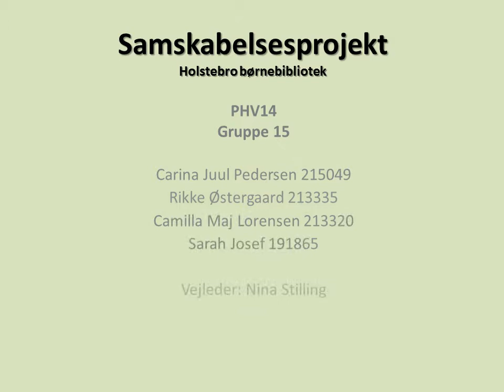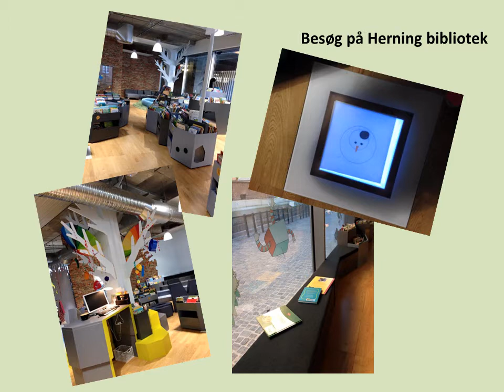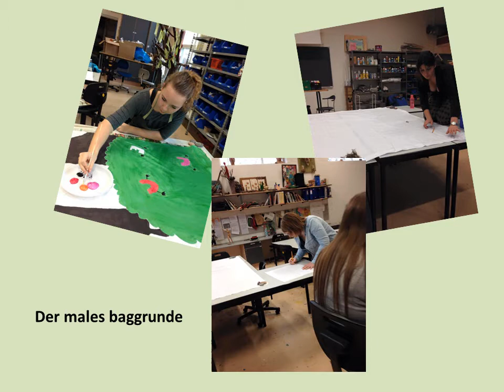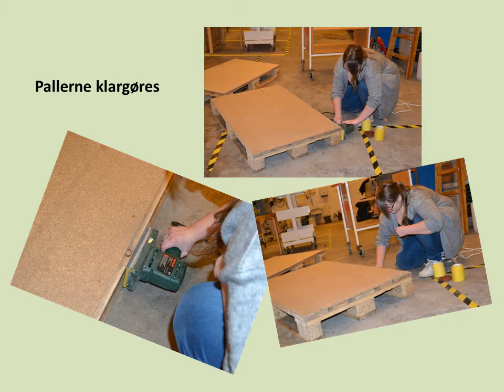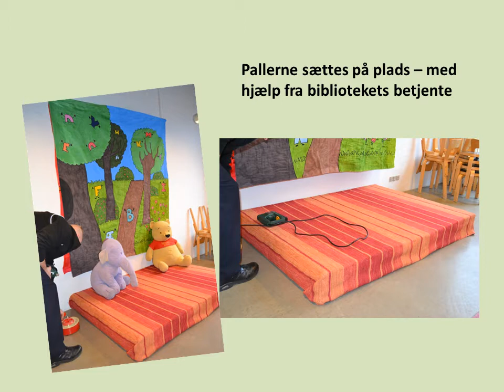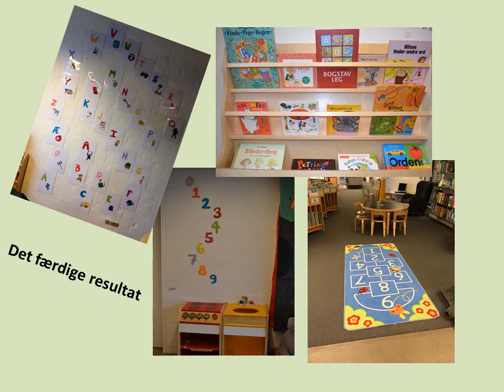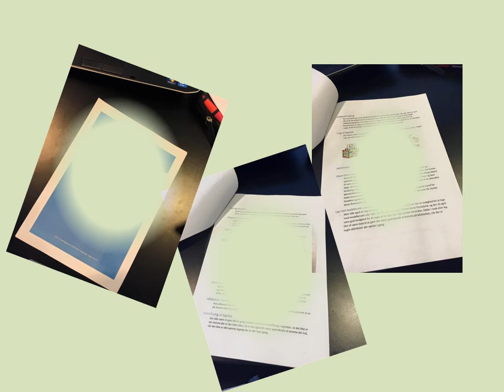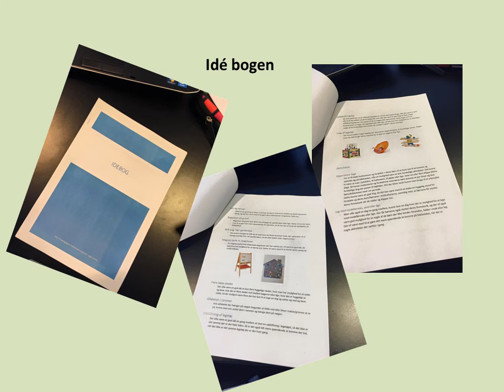Legerummet friskes op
Pædagogstuderende fra VIA UC Holstebro har frisket legerummet op til glæde for de mange besøgende børn. Barnets første læring af bogstaver og ord og at skabe gode betingelser for udfoldelse gennem leg har været drivkraften for Carina Juul Pedersen, Sarah Josef, Rikke Østergaard og Camilla Lorensen. Se overvejelserne bag projektet her.